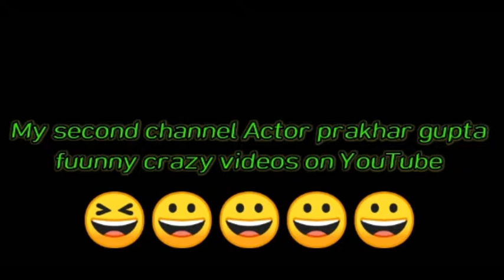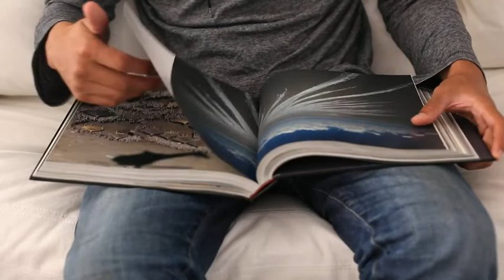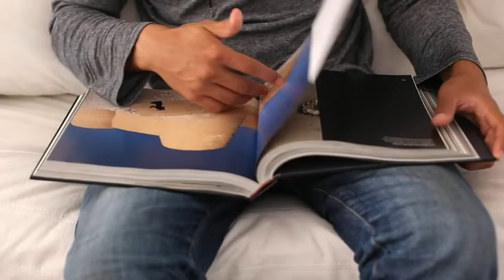Depression जिसने sushant की जान ली उससे आप दूर रहे depression से बाहर आने का सरल तरीका, how to overc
Depression जिसने sushant की जान ली उससे
आप दूर रहे depression से बाहर आने का सरल
तरीका, how to overcome depression

Query solved -

Depression se bhar kase aaye,depression se kase ladhe, depression ne kase li sushant singh rajput ki Jan, depression se kase bache, depression ke liye upchar, depression se dur rhne ke upchar, depression ke liye yoga, depression ke liye excercise, depression meditation
,meditation kya h, meditation kase kare